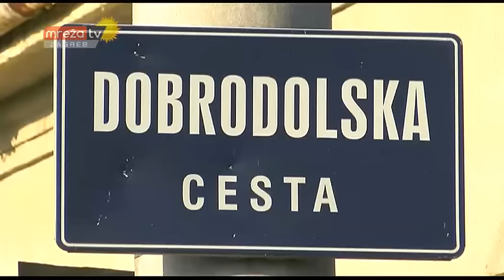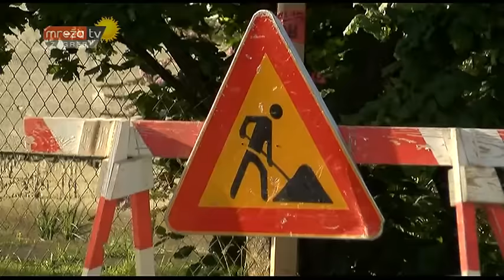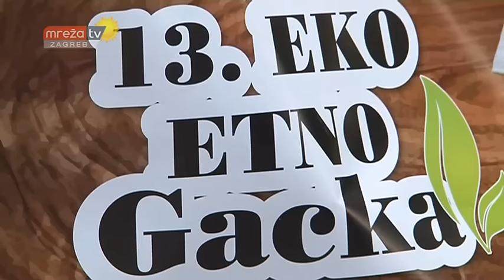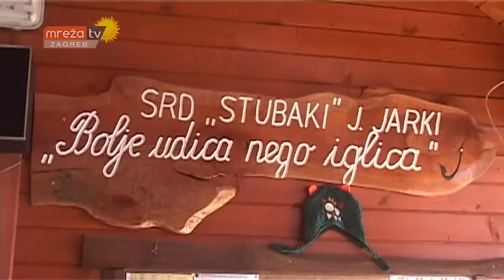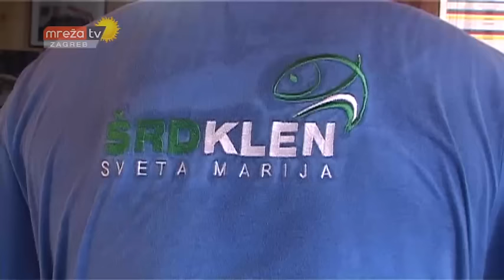VIJESTI ZG 25.07.2016.